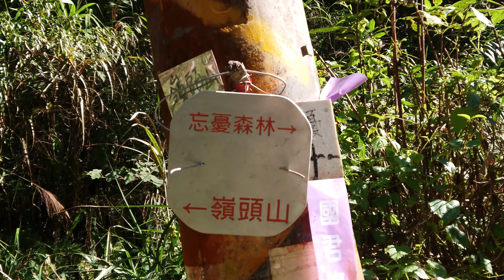從海拔2025公尺的嶺頭山再走6分鐘後轉入另一隱密幽美稜線到忘憂森林外圍接泊車立牌的全程 4K 錄影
從海拔2025公尺的嶺頭山，往留龍頭的方向續走6分鐘左右的行程，到達了這部影片起點的位置，然後轉入附近右邊略為隱藏的路徑；而從這裡開始一路無間斷錄影到忘憂森林外圍的接泊車立牌，沿途景色幽美，有一種身處世外桃源的感覺。
這部連續影片錄於 2018/12/18，保留了原來的4K畫質，可以提供登山者比較清楚的參考。---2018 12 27上傳原4K畫質
另外，此視頻前後尚有其他的連接片段，可再觀看日前發佈的以下影片：
(溪頭南嶺路線於忘憂森林前1公里的四叉路口往嶺頭山後再走6分鐘轉入另一隱密幽美稜線到忘憂森林客運站的全程錄影)